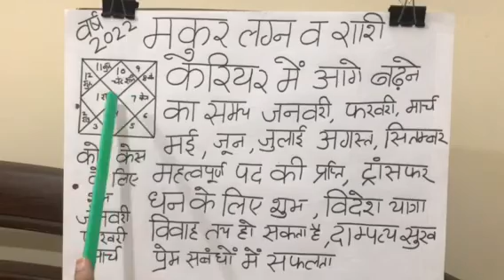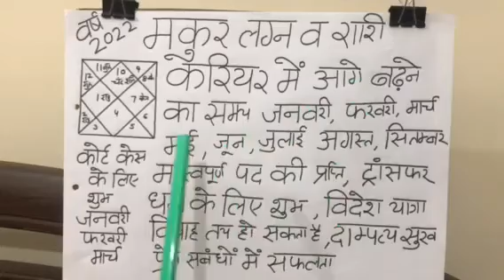मकर लग्न व मकर राशि वर्ष 2022 का राशि फल#